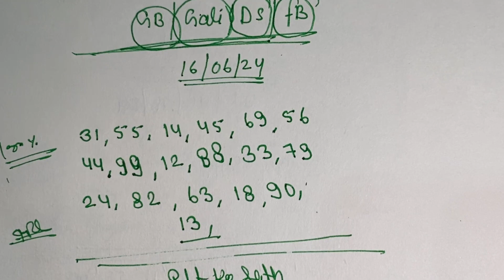Gali Disawar | 16/06/2024|| Gali Disawar Faridabad Ghaziabad Satta king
16/06/2024 जोड़ी पलट के साथ

Jai mata di 15/06/2024 main Jodi

फीस गेम पास होने के बाद देनी होगी
FREE ♦ FREE ♦ FREE
Ds { 👉 37 👈 } PASS
Gb  { 👉 01 👈 }PASS
गेम डायरेक्ट सट्टा कंपनी से
लीक 101% फाईनल मिलेगी
जो भाई सट्टा खेल खेलकर
परेशान हो गये हैं और लॉस
मैं है आज मेरी गेम खेले
गेम लेने के लिये
Telegram join करें अभी तुरंत

Mr..

My telegaram Chanel link